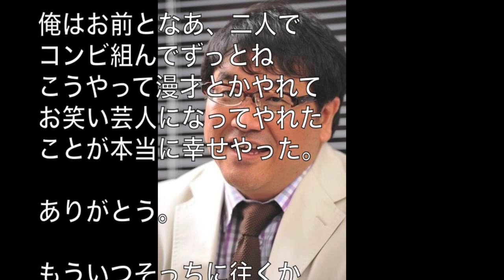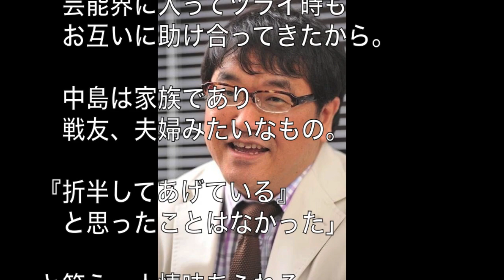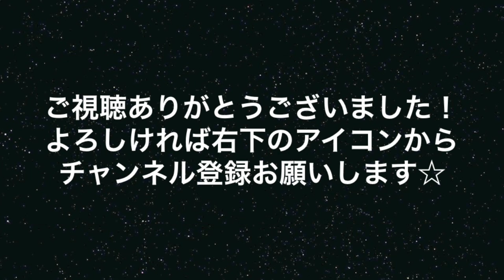カンニング竹山が相方・中島に送った弔辞が泣ける・・【芸能人の感動する話】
2006年、白血病でこの世を去った、お笑い芸人の『カンニング』中島忠幸。
その葬儀で相方の竹山が読んだ弔辞が泣ける・・・ ♦